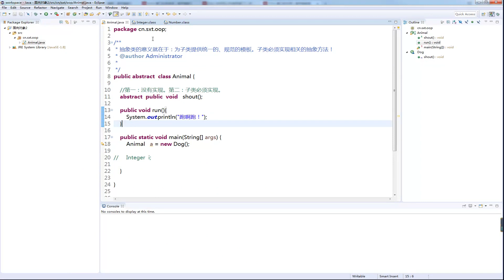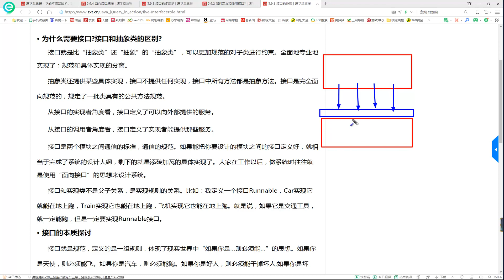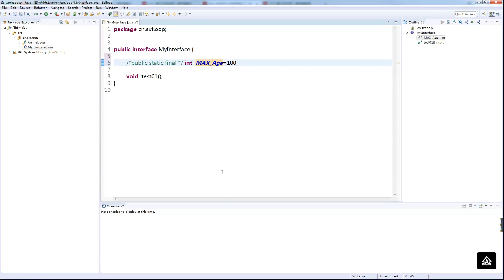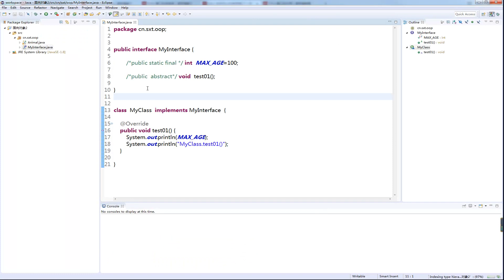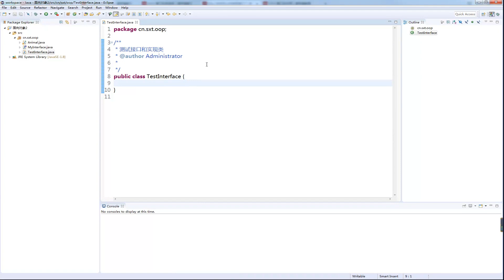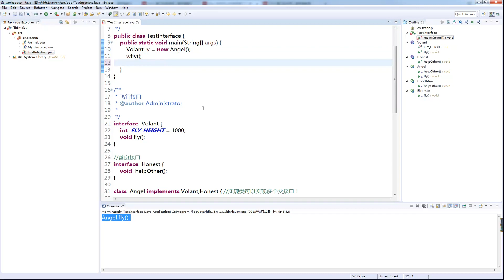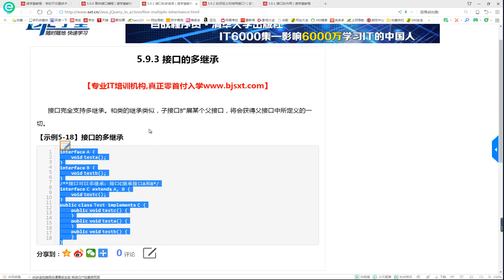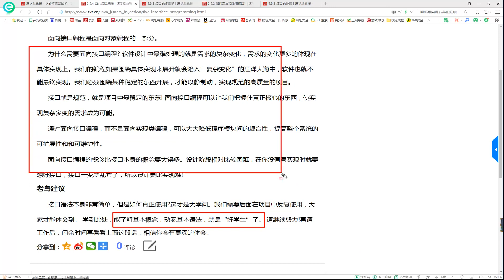103 接口详解 多继承 面向接口编程